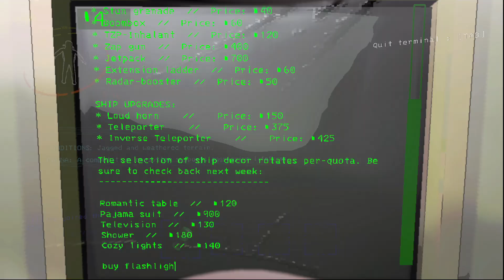7 DENSE MINUTES of Cut Lethal Company Screams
We might be the worst employees at the company. I didn't know you could get this many screams out of a few moons...